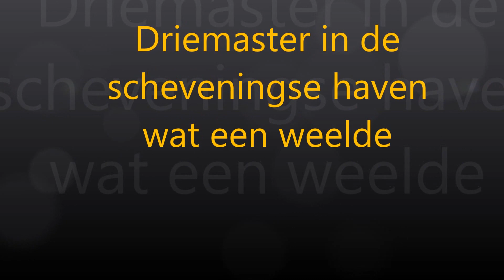Scheveningen haven driemaster 10 08 2016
Mooie driemaster weet de naam niet meer vergeten weten jullie hier wat meer over ? vertel vertel !!'\']